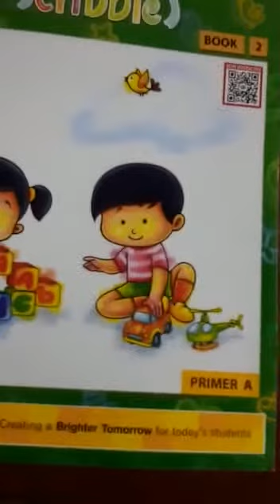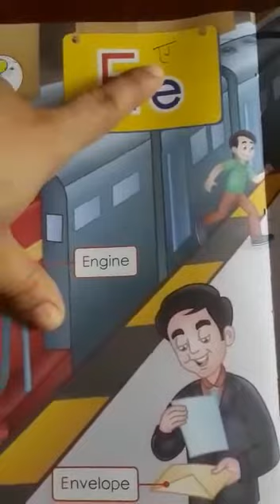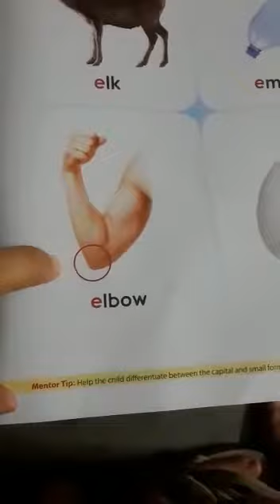letter Ee | English | Nursery